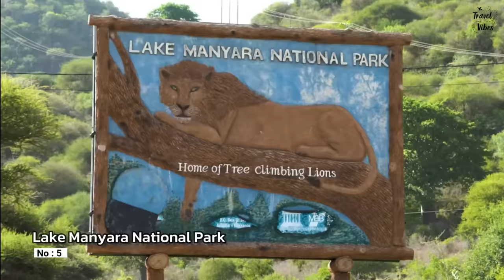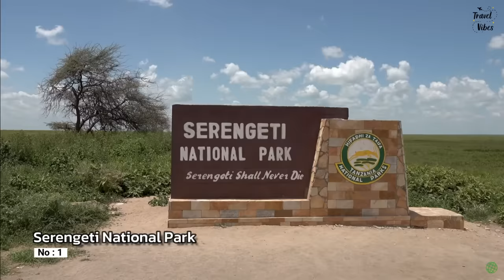Discover Tanzania: East African Gateway!? Best Places to visit in Tanzania - Travel Video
In this video, we'll take a look at some of the best places to visit in Tanzania - East African Gateway! These are some of the most popular tourist destinations in Tanzania, and we'll share our tips on how to make the most of your trip.

If you're looking for a travel video that will show you some of the best places to visit in Tanzania, then look no further! This video will give you a detailed overview of what to see and do in Tanzania, from the beautiful scenic landscapes to the exciting cultural attractions.

So what are you waiting for? Start planning your trip to Tanzania today!

#10, Selous Game Reserve:
Nestled in the heart of southern Tanzania, the Selous Game Reserve is a paradise for wildlife lovers and adventurers.

#9, Mikumi National Park:
Mikumi National Park, in Tanzania's Morogoro region, offers an exceptional safari experience in a compact yet diverse wilderness.

#8, Ruaha National Park:
Ruaha National Park is a hidden gem for wildlife enthusiasts. Its vast wilderness and rugged terrain are home to an astounding array of animals, including not only the Big Five but also rarer species like the African wild dog and greater kudu.

#7, Tarangire National Park:
Located in northern Tanzania, Tarangire National Park is a hidden treasure celebrated for its vast wilderness and unique landscapes.

#6, Mafia Island:
Mafia Island, off the Tanzanian coast, is a genuine tropical paradise. It covers about 140 square kilometers and features over 127 kilometers of unspoiled beaches with soft, white sand.

#5, Lake Manyara National Park:
Lake Manyara National Park in northern Tanzania is a captivating destination known for its diverse ecosystems and abundant wildlife.

#4, Zanzibar:
Zanzibar, an enchanting archipelago off the Tanzanian coast, is a tropical paradise celebrated for its captivating beaches, vibrant cultural heritage, and thriving marine ecosystems.

#3, Kilimanjaro National Park:
Kilimanjaro National Park, situated in the northern part of Tanzania, is home to one of the world's most iconic natural wonders – Mount Kilimanjaro.

#2, Ngorongoro Conservation Area:
The Ngorongoro Conservation Area, located in northern Tanzania, is a truly remarkable natural wonder.

#1, Serengeti National Park:
Serengeti National Park, located in Tanzania, is one of the world's most renowned wildlife conservation areas. Covering an extensive 14,750 square kilometers, it's celebrated for its sweeping plains, where the Great Migration of millions of wildebeests and zebras takes place.